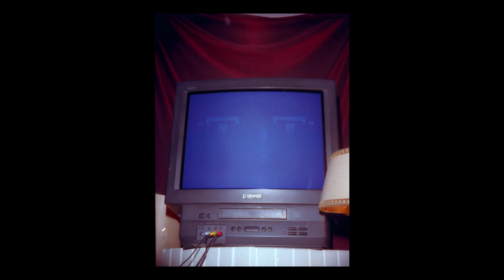Nishika N8000 3D | RETRO TECH WITH DUNNØ #14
Questa macchina fotografica analogica produce un effetto 3D fighissimo!